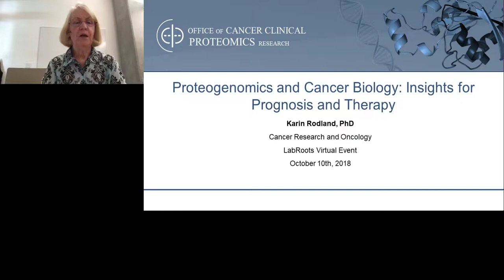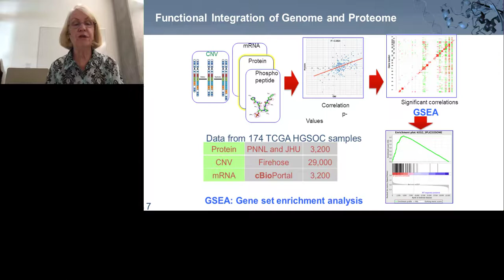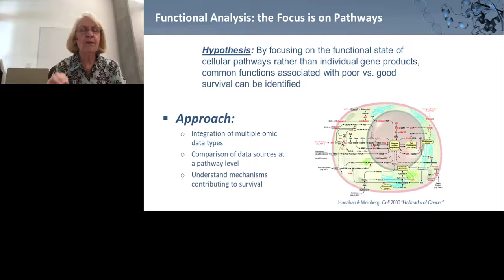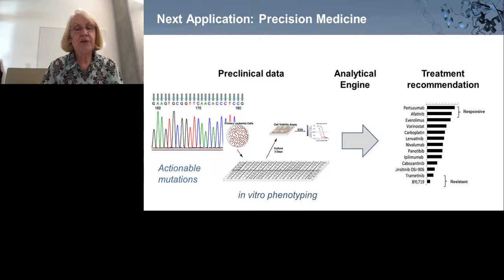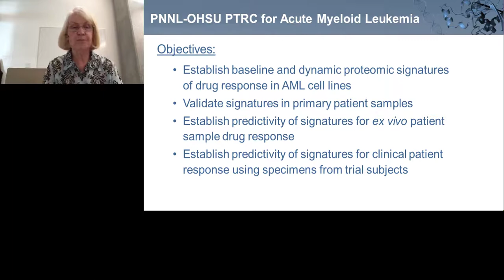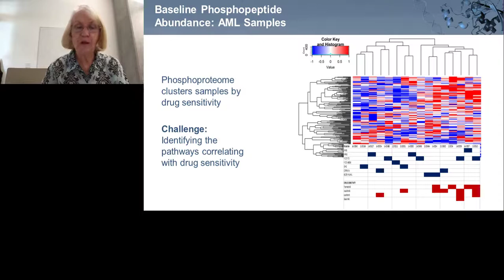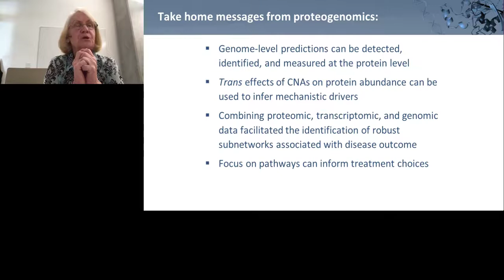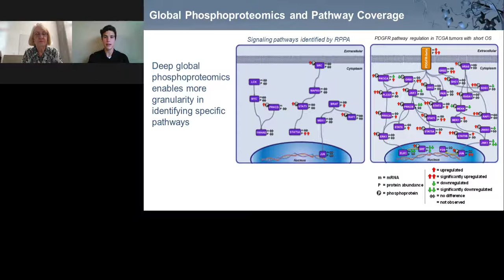Keynote Presentation: Proteogenomics and Cancer Biology: Insights for Prognosis and Therapy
Presented At:
Cancer Research & Oncology 2018

Presented By:
Karin Rodland, PhD - Director and Professor, Biological Sciences Division, Pacific Northwest National Laboratory

Speaker Biography:
Dr. Karin Rodland joined the Biological Sciences Division at the Pacific Northwest National Laboratory in October 2001, after serving seventeen years on the faculty of Oregon Health Sciences University. As Chief Scientist for Biomedical Research at PNNL, she has promoted the application of PNNL's traditional strengths in mass spectrometry, proteomics, and systems biology to important problems in biomedical research. She is currently the PNNL co-Director of the OHSU-PNNL Precision Medicine Innovation CoLaboratory, a joint effort dedicated to improving patient outcomes through the integration of cutting edge technologies in integrated omics, imaging, and data analysis to advance the goals of precision medicine. Dr. Rodland's own research focuses on signal transduction pathways that regulate proliferation in normal and malignant cells. She was the first to recognize the role of the calcium-sensing receptor in modulating proliferation in response to small molecules in the extracellular environment. Since joining PNNL, she has adopted a systems biology approach to signal transduction and has become a recognized expert in the field of proteomics and cancer biomarkers.

Webinar Abstract:
Molecular analyses of cancer biology have tended to segregate between a focus on nucleic acids – DNA, RNA and their modifications – and a focus on proteins and protein function. Proteogenomics represents a fusion of those two approaches, leveraging the strengths of each to provide a more integrated vision of the flow of information from DNA to RNA to protein and eventually function at the molecular level. Proteogenomic studies have been incorporated into multiple activities associated with precision oncology, demonstrating substantial added value. Innovative study designs integrating genomic, transcriptomic and proteomic data, particularly those using clinically relevant samples and involving clinical trials, are poised to provide new insights regarding cancer risk, progression, and response to therapy.

Learning Objectives:

1. Understand the value-added of including protein measurements with genomics and transcriptomics
2. Understand the importance of pathway-level analysis

Earn PACE/CME Credits:
1. Make sure you’re a registered member of LabRoots
2. Watch the webinar on YouTube above or on the LabRoots